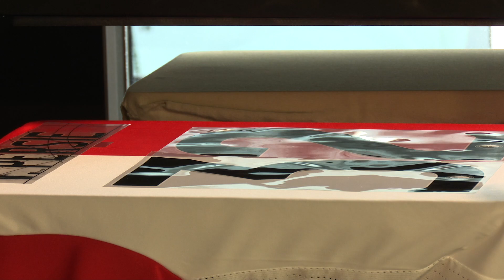Terug bij Feyenoord: presentatie Robin van Persie